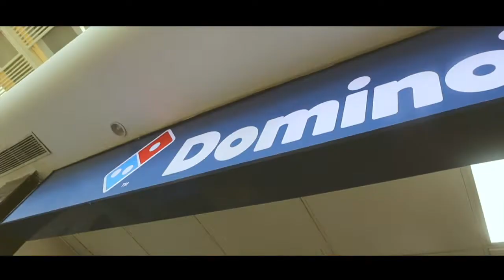F R I E N D S + TEST SHOTS OF CANON M50